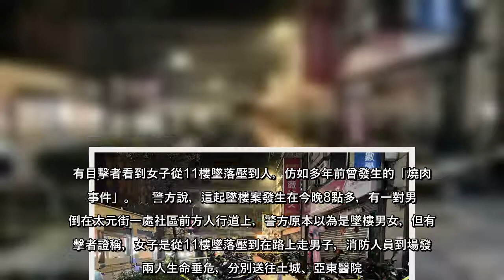新北市樹林區太元街一處社區今晚8點多，11樓一名丁姓婦人從高處墜落，當場壓到下方人行道吳姓男路人，兩人倒臥血泊，警、消到...